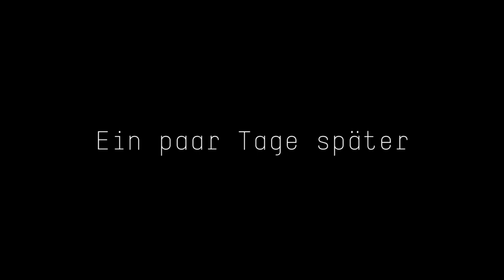TOGU Bike Balance Board - dein Training für den Winter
Sicherheit auf dem Bike, Balance, schnell reagieren und intuitiv bewegen. Mit dem TOGU Bike Balance Board trainiert man das ganz gezielt. Perfekt für Dein Winter-Training.
Markus hatte eine Idee: er wollte seiner Frau mehr Sicherheit beim Biken geben ohne die Gefahr zu stürzen. Daraus entstand das Bike Balance Board.
Christoph lässt sich ausführlich zeigen, wie das Bike Balance Board genutzt wird. Dazu gibt es drei Übungen, die das Pushen, Balancieren, Kurvenfahren und Droppen widerspiegeln. Einfache Übungen die wirklich Spaß machen. Jeden Tag zehn Minuten Training reichen aus, um die Bewegungen intuitiv wiedergeben zu können.
Wir hätten nicht gedacht, dass ein Training auf einem vermeintlichen simplen Ball so nah am Biken sein kann.
Auch Nino Schurter hat erkannt, dass man dieses Gerät braucht.

Source: FreeMusicArchive.org
Public Domain

by Ferdinand Müller-Gladen